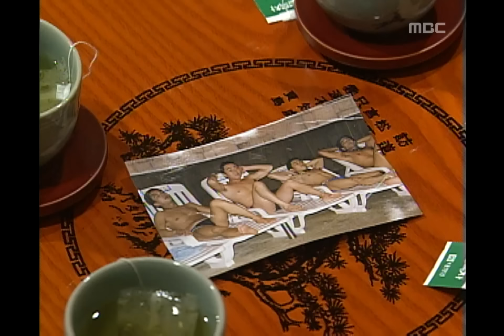Funny Princes, 126회, EP126 #1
시광 형제들 부르는 일인